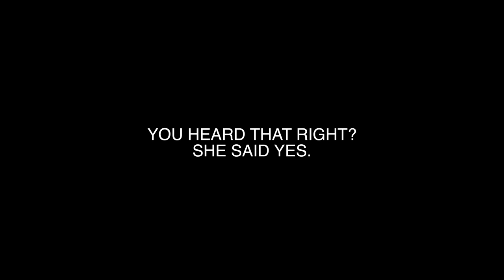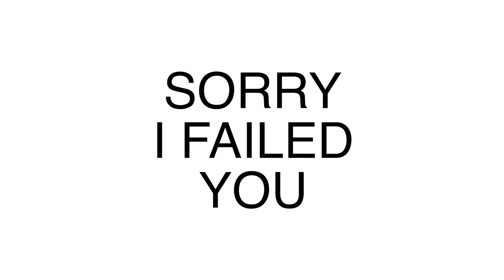HOW DO MOM'S VLOG? I HAVE NO CLUE. VIDEO FAIL.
I tried to vlog my daughter Rey and I going shopping for a certain costume. WHY? Find out and see how bad the trip was. Lord have mercy.